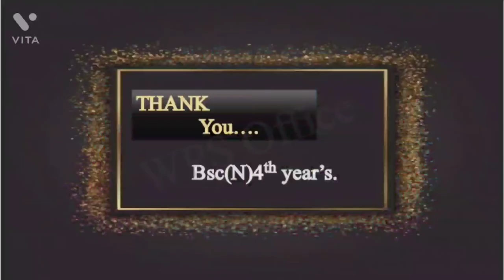DEATH ANNIVERSARY|| Dr.Mohammed VIZARATH RASOOL KHAN SIR